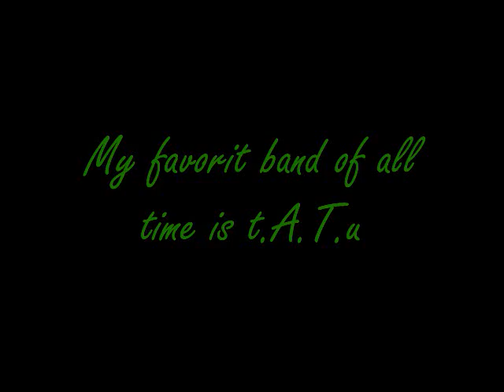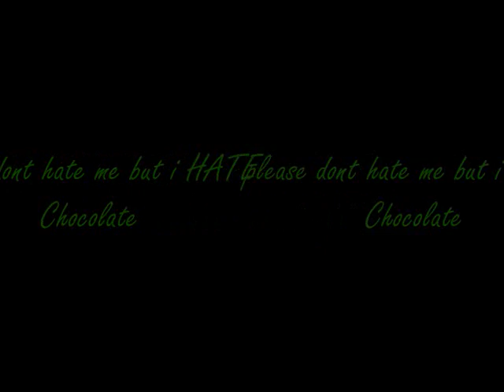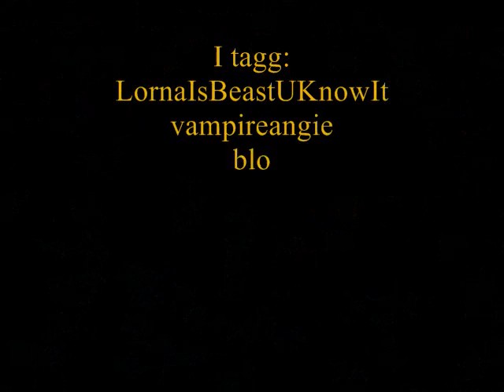Tagged!!!!!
i was tagged by maria (chickenpoxxx)